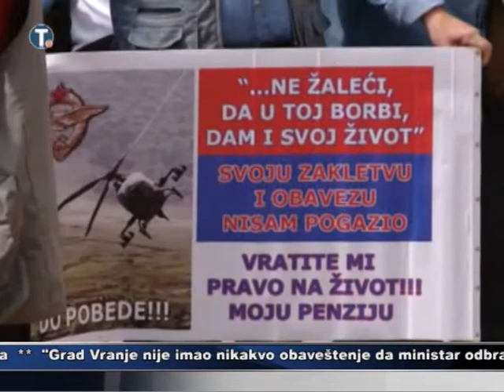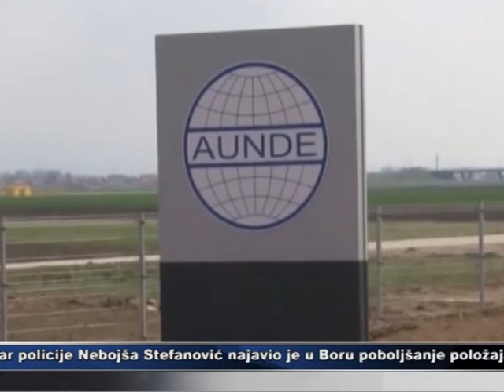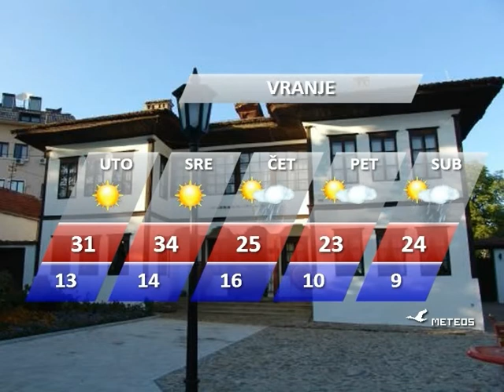DNEVNIK 04 05 2015 godine